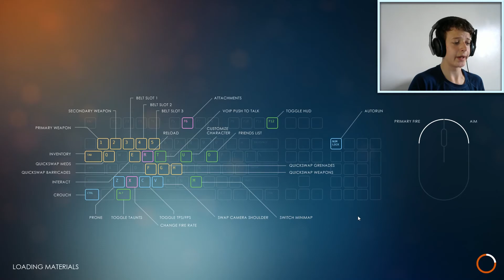Last Man Standing!!!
Watch me try and become the "last man Standing" as I play a few rounds in this free to play battle royale.